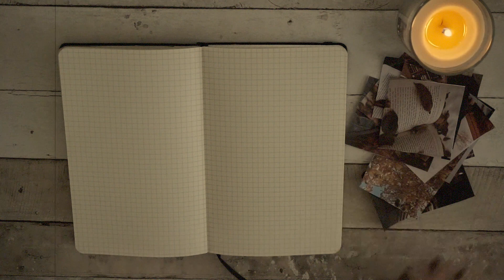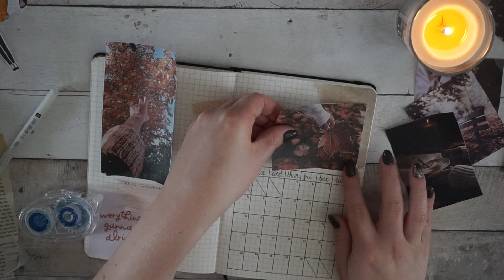Journal with me November spread 2018 | Felia Goovaerts